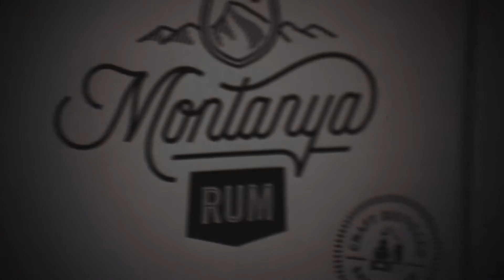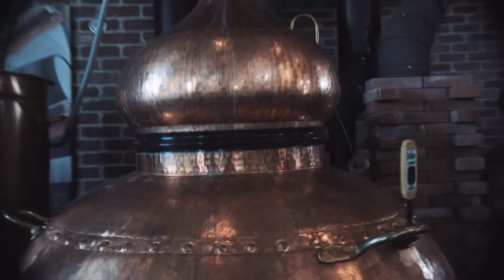Examples of Projection Style Vertical Cuts 1